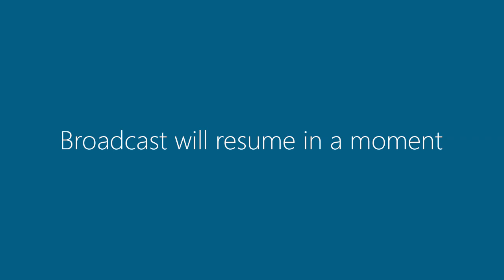23 March 2021 | Special Meetings of Council and The Committee